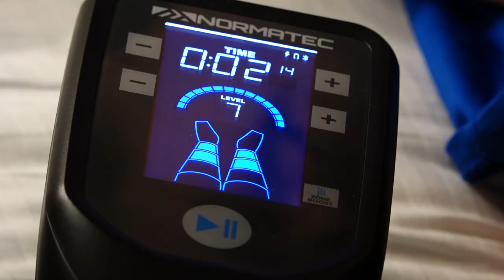Работа медицинской службы на сборах